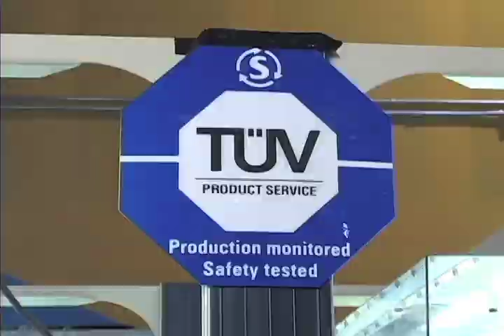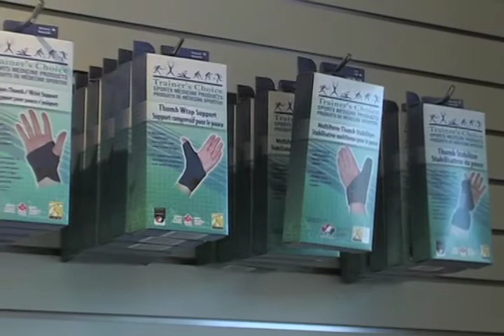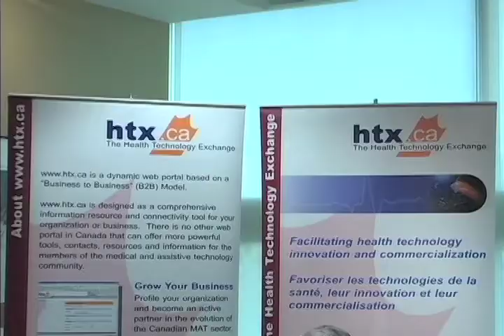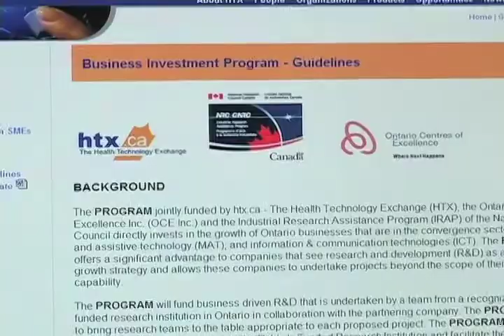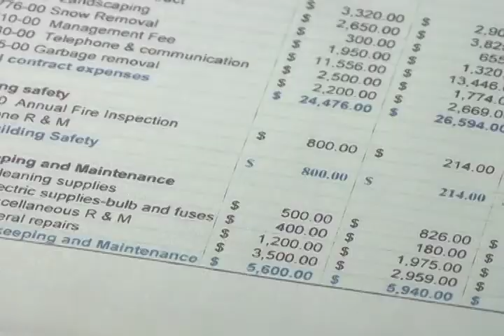Medical Devices, Alex Sochaniwskyj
With health care costs in Canada reaching well over $100 billion dollars annually, you can just imagine the money spent world wide. Combine an aging population, and you can see why Medical Devices are considered a high growth industry. for more great business videos and articles.